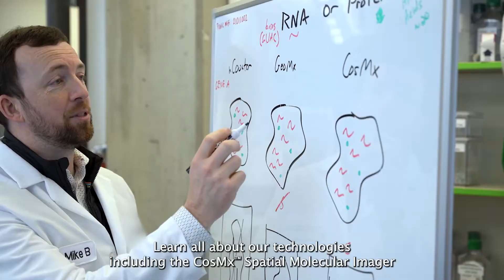Welcome to the Bruker Spatial Biology Customer Experience Labs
Our Seattle and Amsterdam Customer Experience (CX) Labs are ready to open their doors to you! We are thrilled to partner with you on your next ground breaking research project in gene expression or spatial biology. We invite you to come see us in person or engage with us virtually for one of the following:
• - See a Demo
• - Take a Test Drive
• - Up your skills with a refresh training